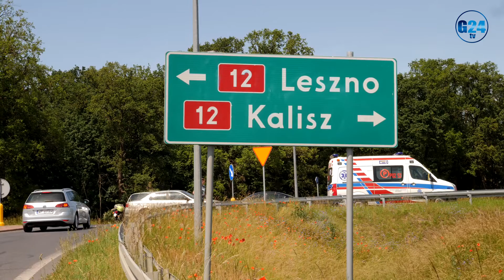Wypadek na obwodnicy Borku Wlkp. - 9 czerwca 2019